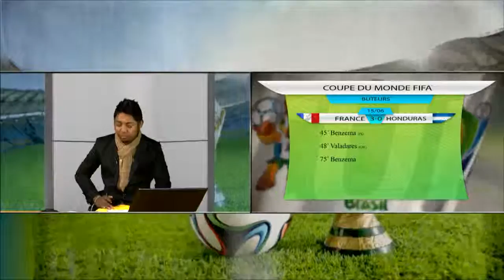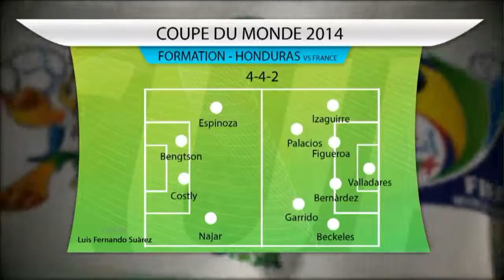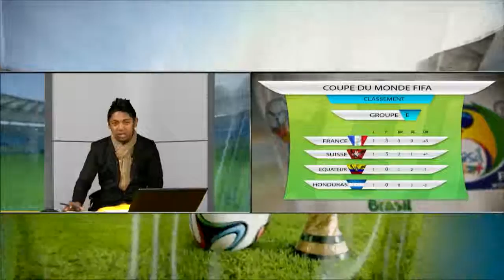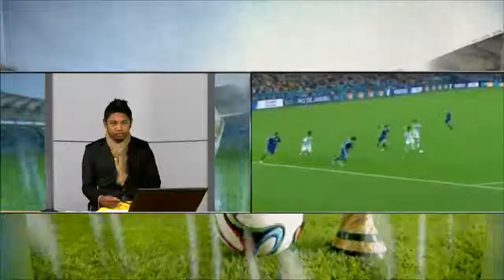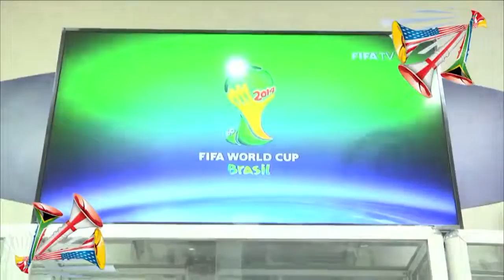TEAM MONDIAL 2014 : 16 JUIN 2014